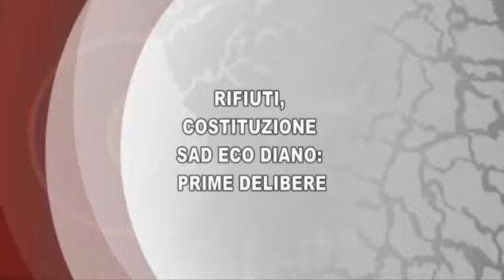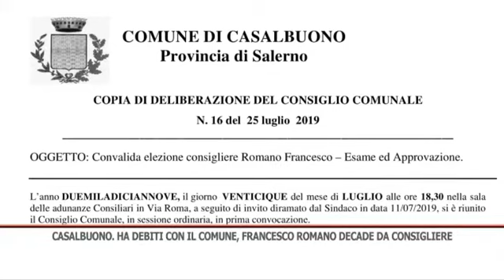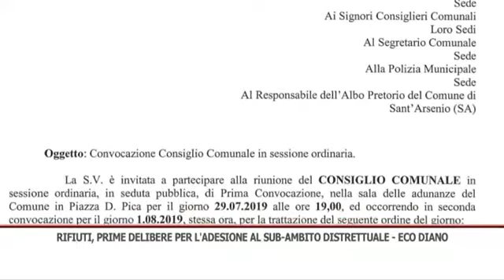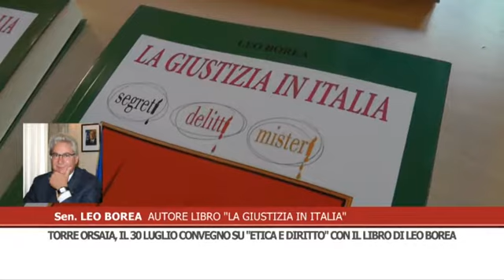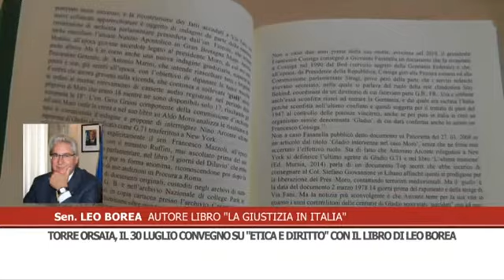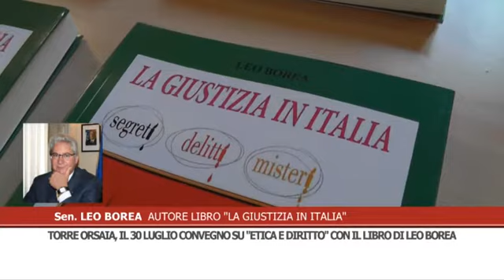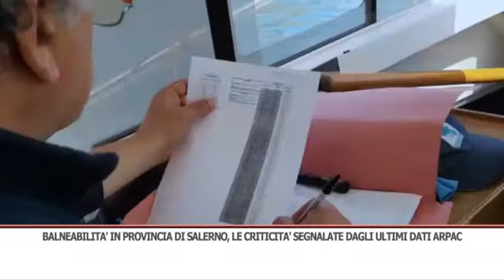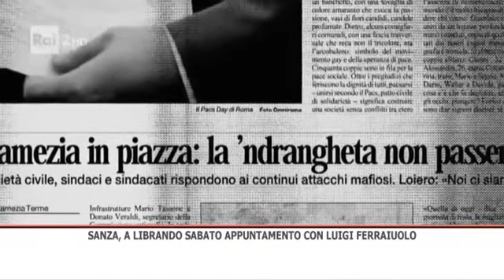TG SERA 26/07/2019